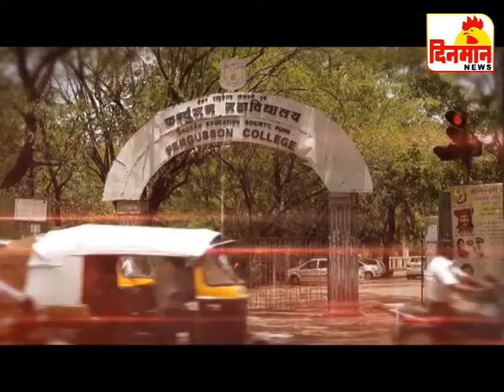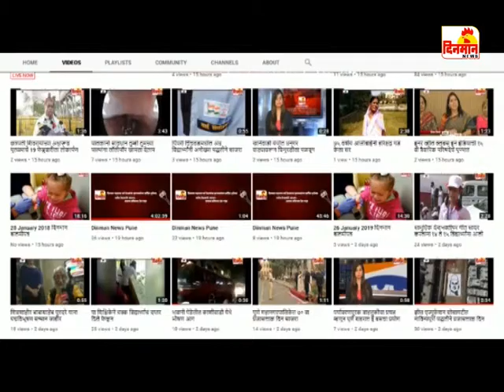24 April 2019 दिनमान बातमीपत्र